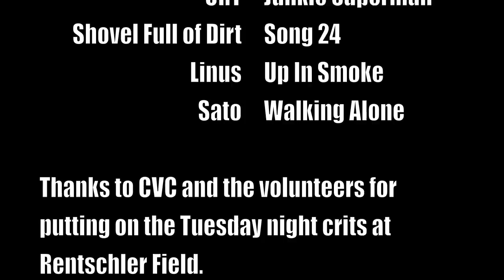20100720 Rentschler Field A Race SOC Wins - SprinterDellaCasa Helmet Cam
July 20, 2010 Tuesday Night Worlds at Rentschler Field in East Hartford, CT. Promoted by Capital Velo Club In this race I told my teammate SOC that I'd work for him. I close a few gaps before trying to lead him out for the finish.

Course is about 1/2 mile, 3 turns, curving finish straight. B races are Cat 4-5, A races are P1234.

ContourHD1080p camera, set per YouTube user slowroadie's recommendations of 720p@60fps.

Edited using iMovie on a mac.

He is a Cat 3.